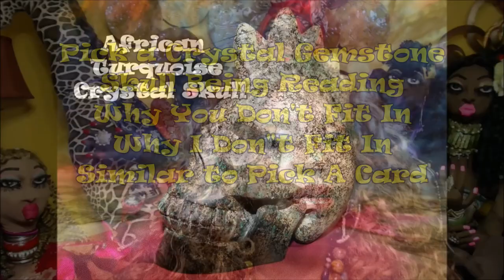Why You Don’t Fit In - Pick A Crystal Gemstone Skull Healing Therapy- Spiritual Guidance